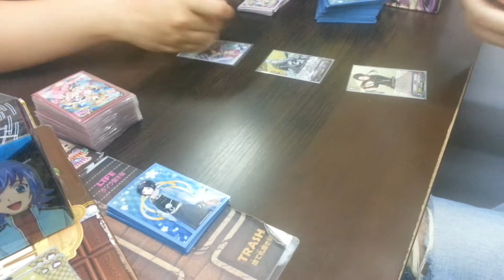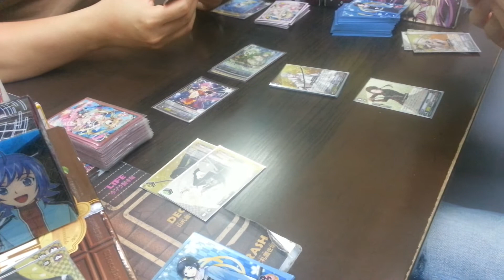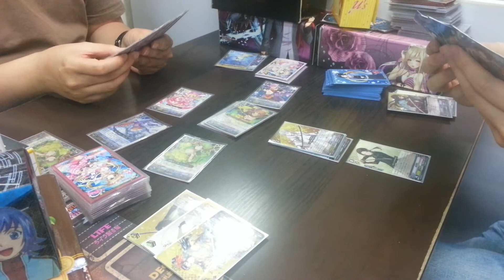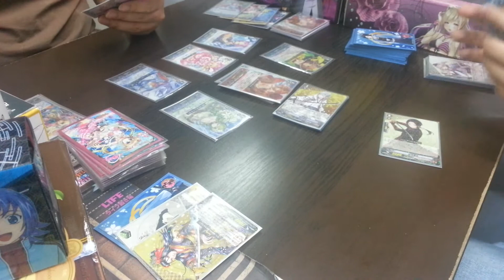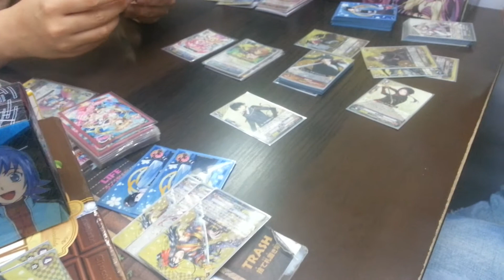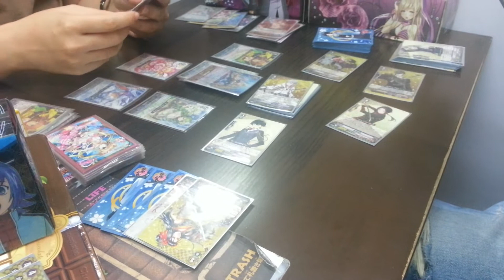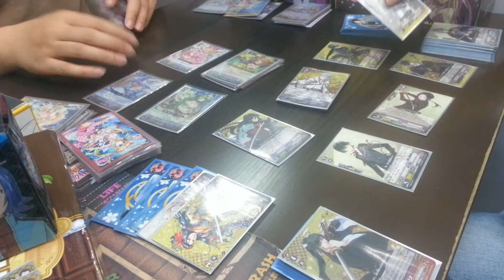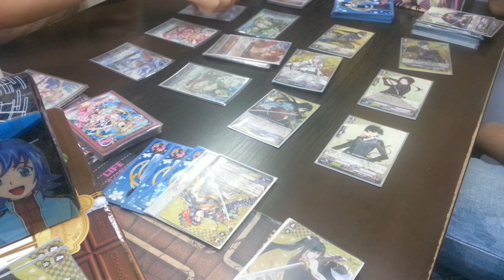CardFight!! ヴァンガード 対戦動画 63 Bermuda Stride vs Touken Ranbu 2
Continue Test playing with Touken Ranbu!